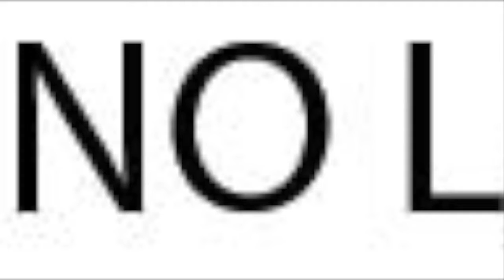Label Me Not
Written and Performed by Stafford Elahi Jr. and Preston Steele

Produced, Recorded, and Engineered by Preston Steele